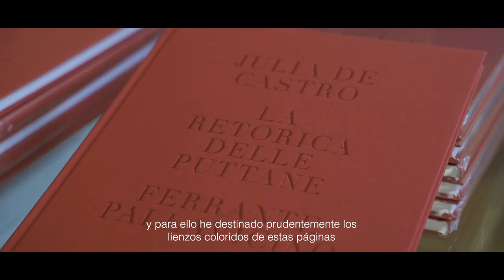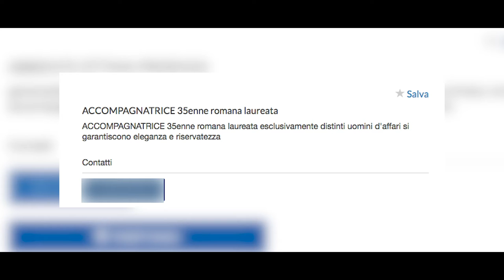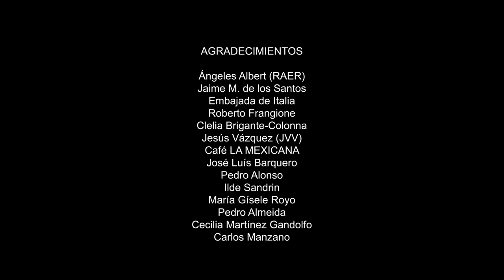JULIA DE CASTRO presentación libro EMBAJADA DE ITALIA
15 octubre 2019
Presentación del libro LA RETORICA DELLE PUTTANE (editorial LA FÁBRICA)

Julia de Castro, becaria de la REAL ACADEMIA DE ESPAÑA en ROMA (2018/2019), presenta su proyecto después de año y medio de investigación. Becada en la disciplina de Artes Escénicas por la prestigiosa institución,  decide cambiar la naturaleza de su proyecto después del OPEN STUDIO en marzo 2019 generando una publicación y no una obra teatral durante su estancia en la ciudad eterna.

Este libro es una respuesta a la obra homónima del humanista Ferrante Pallavicino decapitado por su escrito en Avignon el año 1642. La traducción inédita al castellano de Pallavicino está incluida, realizada por la profesora Teresa Losada-Liniers. Julia se basa en el testimonio de dos prostitutas para desarrollar su relato, una de ellas presente en la presentación: Valerie May.

Modera el encuentro Pilar Macarena Cano, historiadora y economista.

Introducen la presentación el Embajador de Italia en Madrid; Stefanno Sannino, Cristina del Moral, Promoción Cultural de AECID y Camino Brasa, Directora Editorial de LA FÁBRICA.

Montaje: Cecilia Martínez Gandolfo